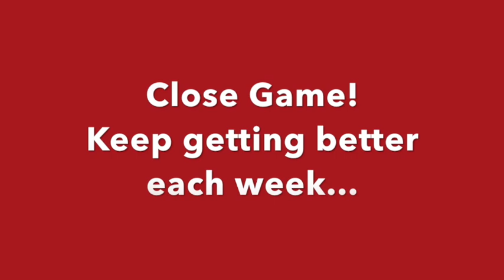Bel Air vs Edgemere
This video is about Bel Air vs Edgemere